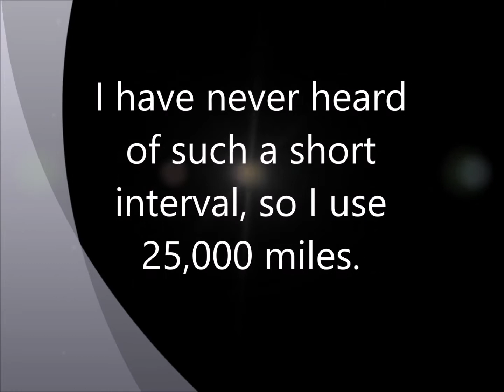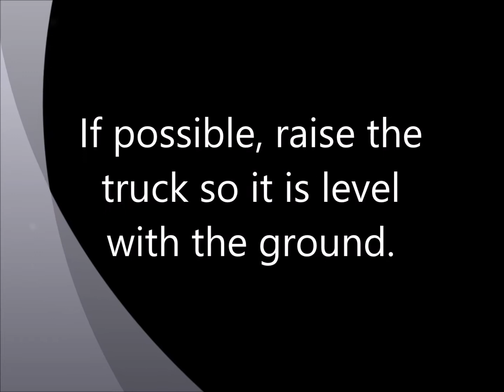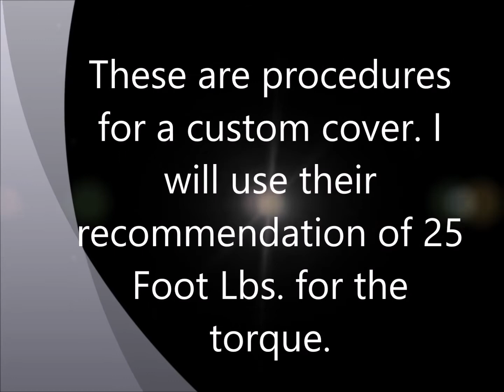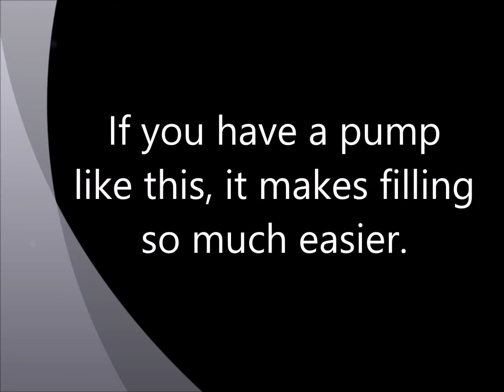How to change differential fluid on a 2004 Mazda B2300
This video describes how to change the differential fluid in a 2004 Mazda B2300.  Just type Lsailor1 in the YouTube search bar. Like them?